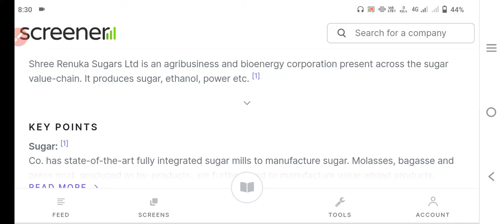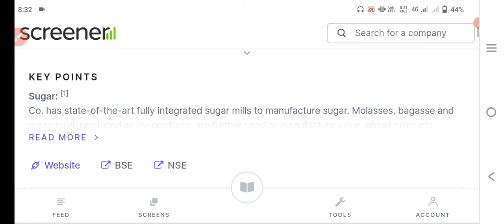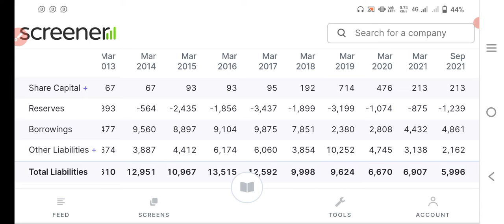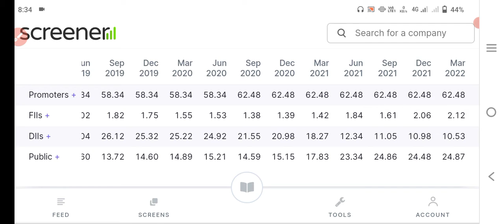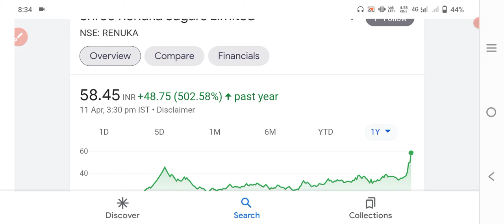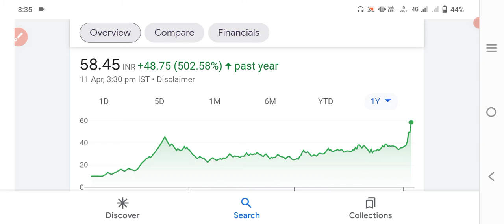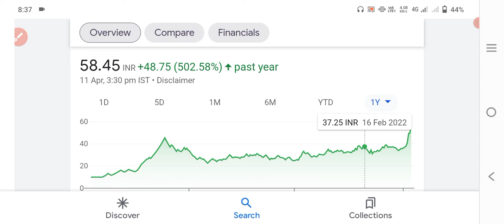shree renuka sugar share |shree renuka sugar share news Today